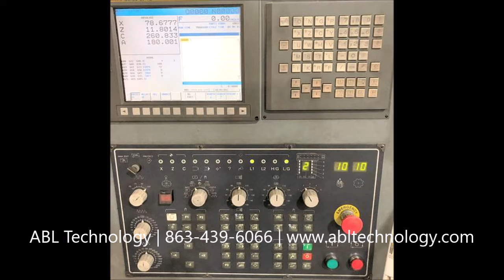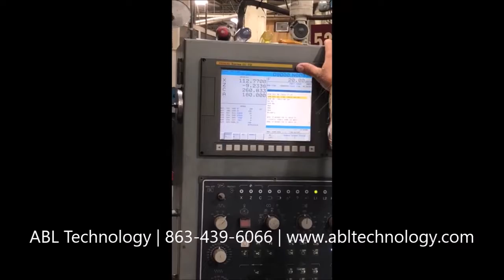#117803 2009 Mighty Viper VTL16 20M